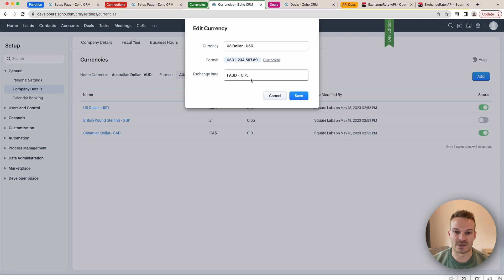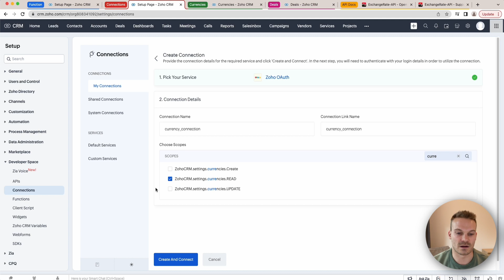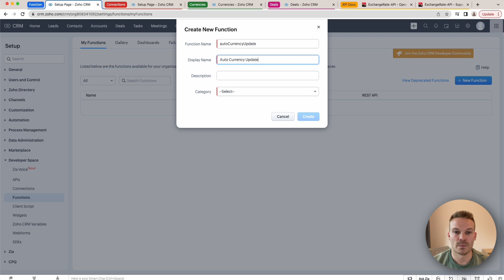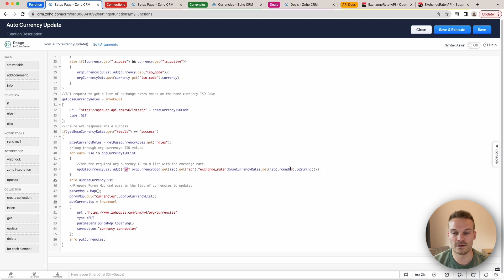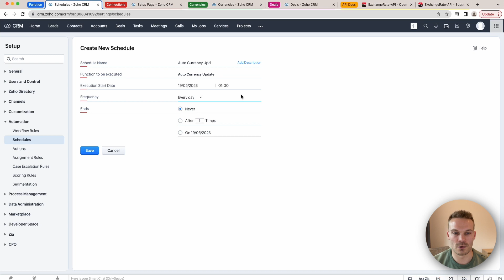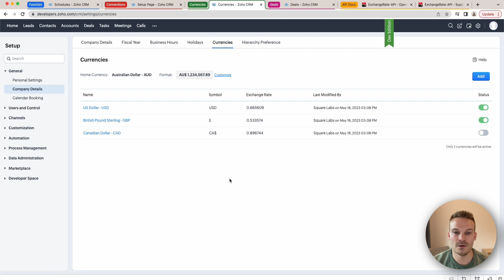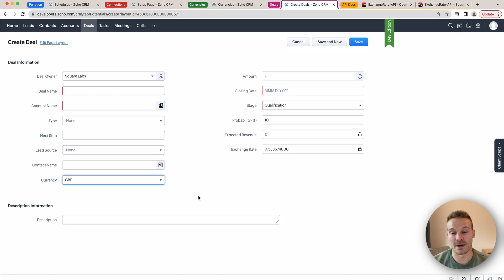How to Auto Update Multi-Currency Exchange Rates in Zoho CRM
In this video I'll show you how you can enhance the use of the multi currency features of Zoho CRM by adding a custom schedule that automatically updates the currency exchange rates daily. This is a great way to improve the functionality in the system without the manual task of updating rates or paying for an extension on the Zoho Marketplace.